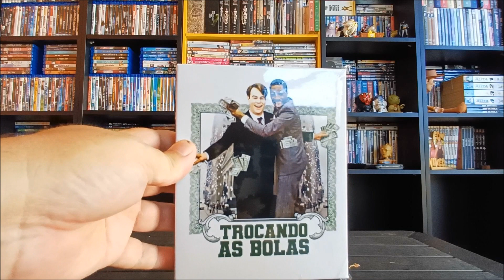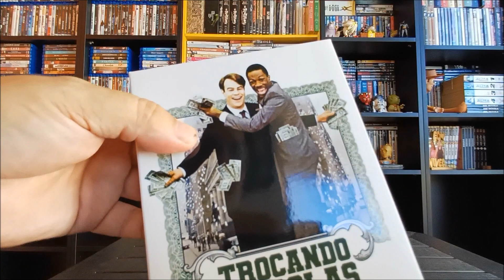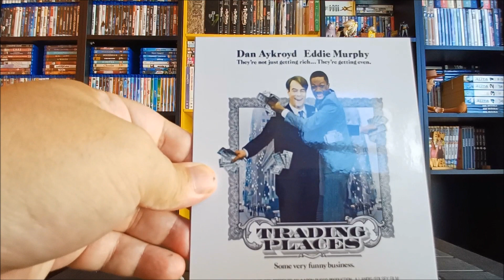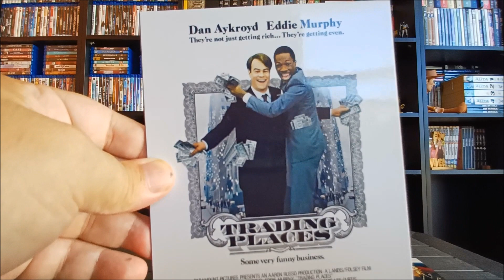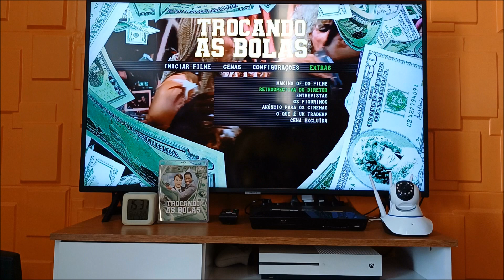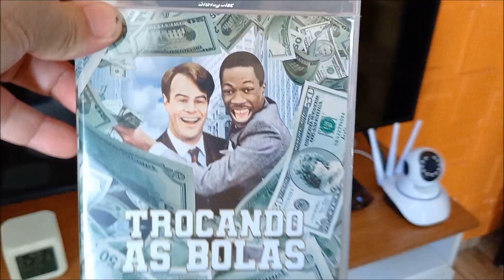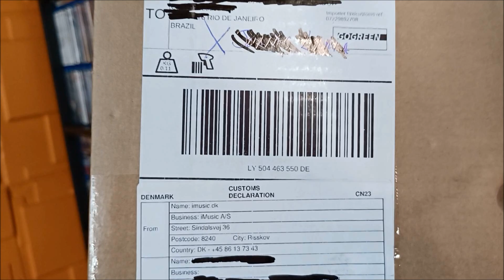TROCANDO AS BOLAS (TRADING PLACES) EM BLU-RAY / SESSÃO UNBOXING: ESPECIAL ÚLTIMOS DE 2023 - PARTE 1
Estamos chegando ao fim da temporada 2023 de unboxings do canal. Hoje, um grande sucesso chegando em alta definição, com Eddie Murphy, Dan Aykroyd e Jamie Lee Curtis.